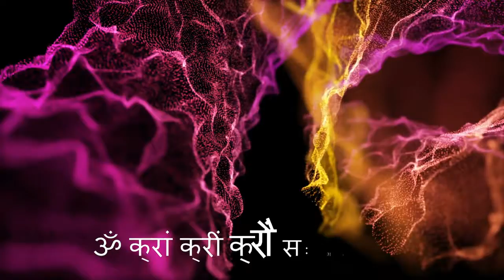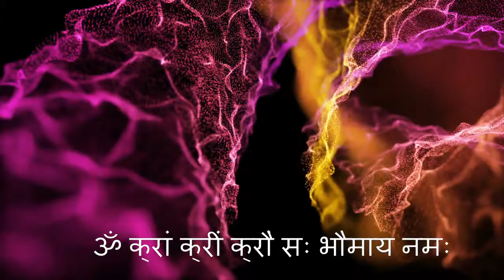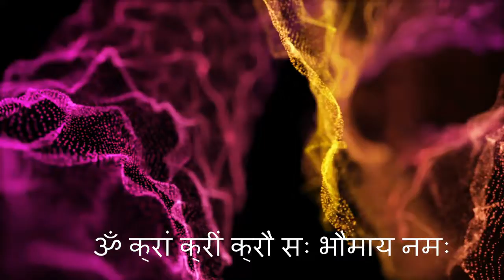Mangal (Mars) Beej Mantra 108 times Jaap, मंगल बीज मंत्र To control Stability, remove loans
Mangal Mantra 108 times Jaap, Vedic Mantra to control Stability, removing debts & loans

One should chat this Mantra 10000 times to sidh this Mantra

For Numerology Master Professional Course Package having 66+ Hours of video content, detailed explanation on the topics, click below to check syllabus and more details -

Experience the transformative power of the divine Mangal Beej Mantra as it is chanted 108 times in this potent rendition. The Mangal Beej Mantra is a sacred invocation dedicated to the planet Mars, known as "Mangal" in Vedic astrology, symbolizing courage, vitality, and determination.

Chanting the Mangal Beej Mantra has been revered for its ability to instill stability, strength, and resilience in one's life. As the mantra reverberates through your being, feel its profound energy harmonize the vibrations of Mars within you, bringing balance and control to every aspect of your existence.

The divine vibrations of the Mangal Beej Mantra hold the power to alleviate financial burdens and remove obstacles, including loans and debts. By aligning with the cosmic energies represented by Mars, you can empower yourself to overcome challenges and achieve stability in your financial affairs.

Immerse yourself in the sacred practice of mantra chanting and harness the transformative energy of the Mangal Beej Mantra to bring about positive changes in your life. Whether you seek stability, financial security, or freedom from debt, let the divine vibrations of this ancient mantra guide you towards prosperity and abundance.

Join in this auspicious chanting practice to invoke the blessings of Mars and cultivate a sense of empowerment, resilience, and control in your life. Let the Mangal Beej Mantra be your guiding light on the journey to financial stability, abundance, and fulfillment.